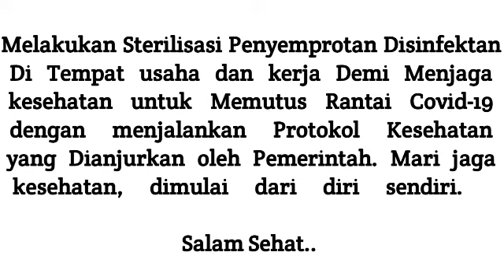Penyemprotan Disinfektan Pencegahan Covid-19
RhoGhu Channel

Rho-Ghu adalah singkatan nama dari Roy dan Gunawan yang menjadi Rho-Ghu yang memiliki nama lengkap Charles Roy Gunawan.. Nama ini lah yang selalu dipopulerkan sejak zaman sekolah sampai saat ini..

Rhoghu adalah Channel hiburan, tempat berbagi Cerita, Canda serta Tawa..
Hal Sederhana yang dirangkai menjadi sajian untuk di Tonton..

Terima Kasih telah menjadi bagian dari Rhoghu Channel.

Rhoghu Channel

Covid-19
Pencegahan